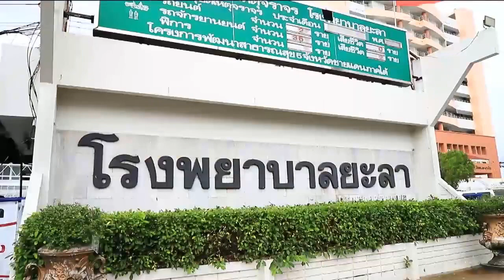โปรดเกล้าฯให้ รอง ผวจ.ยะลา เชิญดอกไม้พระราชทาน มอบ จนท.ที่บาดเจ็บจากเหตุรุนแรงที่ อ.บันนังสตา